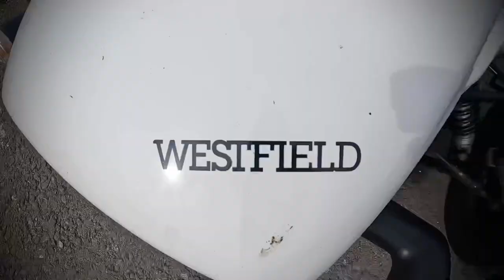Retro Rollin Too The American dinner Meet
Sunday morning road trip to Herbies American dinner
The First horsepower @ Herbies meet of the year and what a cracking meet it was
Great vehicles on display and was fantastic to catch up with fellow petrol heads